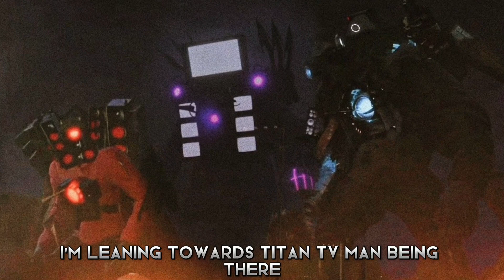Skibidi Toilet 67 Part 2 Leaks Update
SKIBIDI TOILET 67 PART 2 LEAKS UPDATE | TITAN TV MAN RETURN MYSTERY?